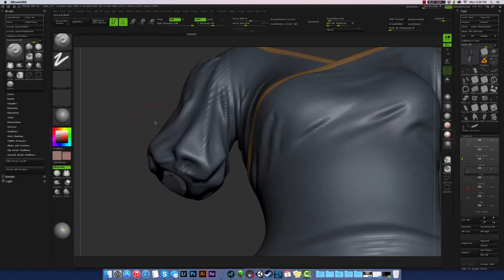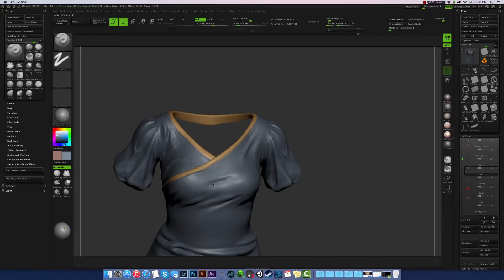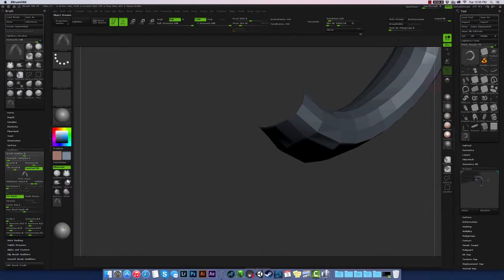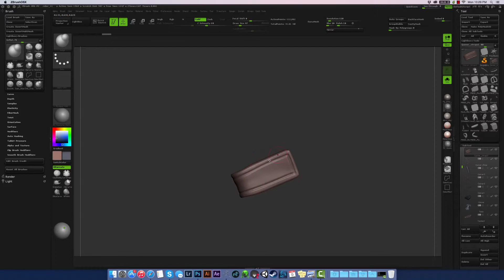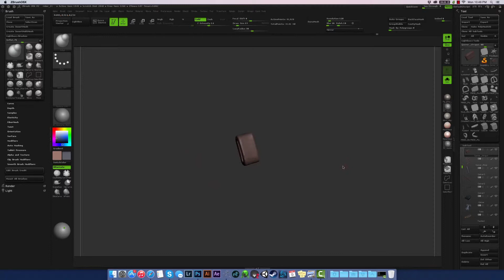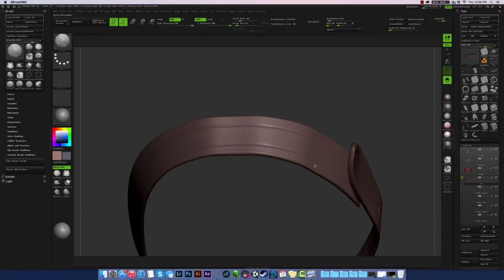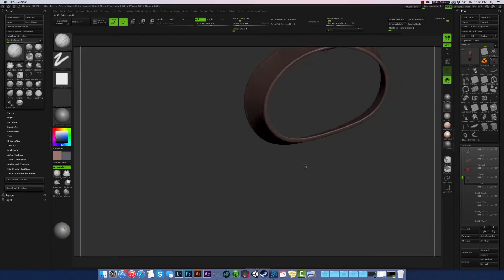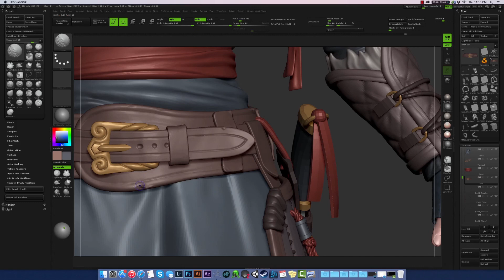Elk Ranger Creation Part 12 | Wear and Tear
This is part 12 of the video production journal of my elk ranger character.